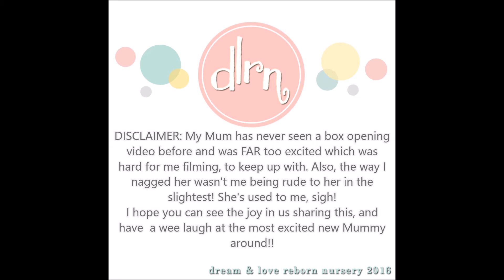Reborn Fairy box opening!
Please read my disclaimer at the start of this video if you have any issues with the content :)